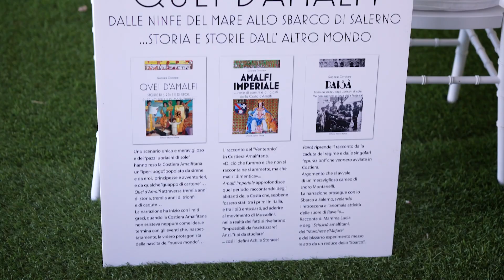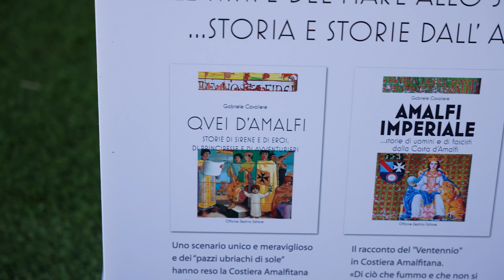MONO FESTIVAL 2024 - IV tappa - RAVELLO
Mono Festival è una selezione di performance artistiche, sensoriali e letterarie di grande qualità. Per raccontare il territorio.